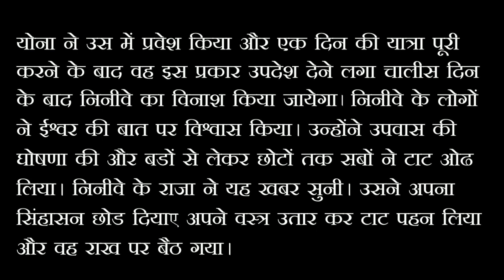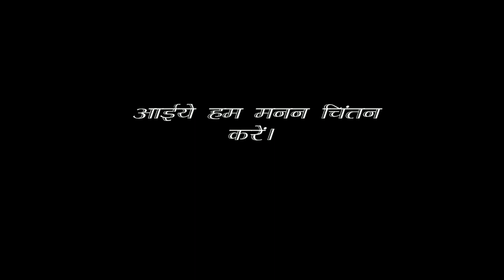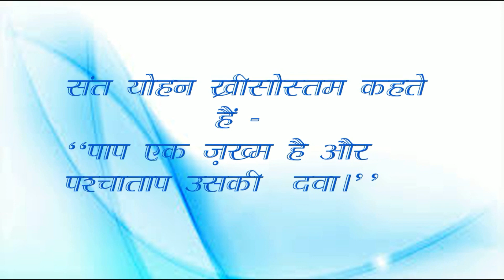3 Minutes Daily Lenten Devotion:Day-8 II